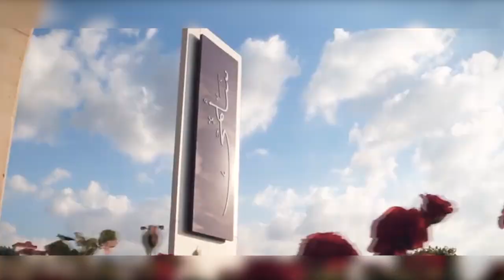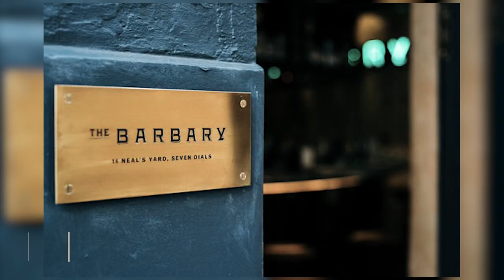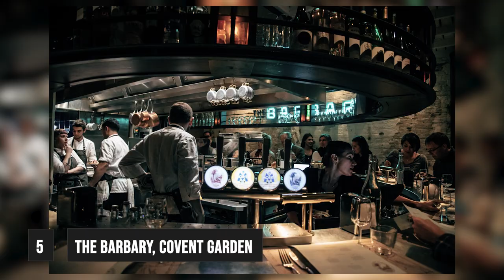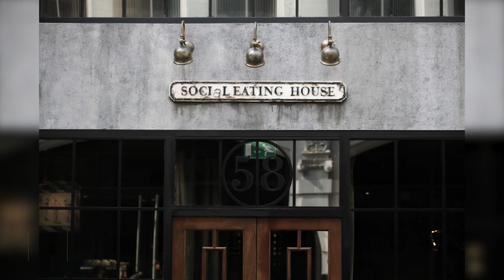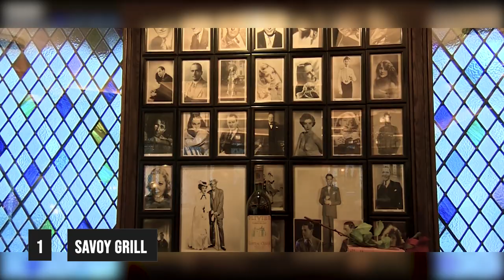LONDON | The Best RESTAURANTS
The 10 Best RESTAURANTS In LONDON

In this video we are looking into The 10 Best RESTAURANTS In LONDON

LONDON is a mecca for glitz, glamour and luxury. The breath-taking views, hot night clubs and amazing shows are etched into the memories of everyone who has been there.

But how much more do you know about LONDON?

At Prophets of Success we are all about the luxury life and showing you the experiences, you can have if you reach the dizzying heights of success.

So today we are looking at the ten best restaurants in LONDON.

If you have deep pockets you may want to visit some of these luxury restaurants located in the heart of London, and some beyond.

We highly recommend this guide if you are travelling to London

We recommend these books if you are travelling to London.

Lonely Planet Guide To London

2021 London Restaurants - The Food Enthusiast's Long Weekend Guide